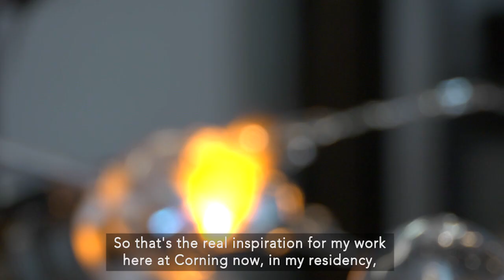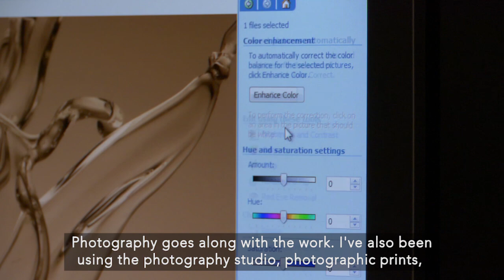Artist-in-Residence: Marta Ramírez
Marta Ramírez is a glass artist and industrial designer who teaches at the Los Andes University in Bogotá, Colombia. Her work is clearly inspired by water, and she explores the similarities of this element and the material of glass through her art. "Water is movement, transparency, gravity, freefall. Water curls and zigzags," says Ramírez. "Glass does too."

In her May 2012 Residency at The Studio, Ramírez will interpret the works of Shinichi Maruyama, a Japanese artist and photographer who has developed an artistic body of work called Water Sculptures. These works use the camera to capture frozen images of moving water. In Ramírez's residency, she will interpret the works of Maruyama, recreating the static moments of moving water.